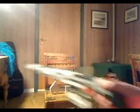lego m14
A semi auto M14 with arctic camo I made